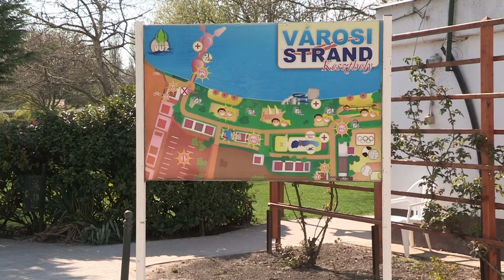Kanizsa TV Híradó - Strandfejlesztés